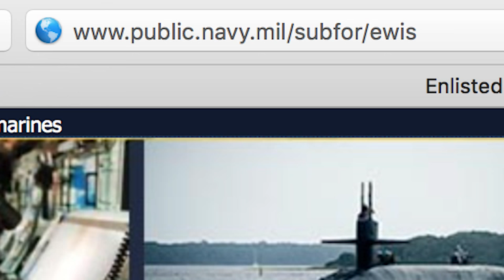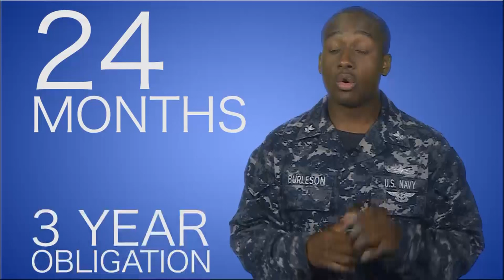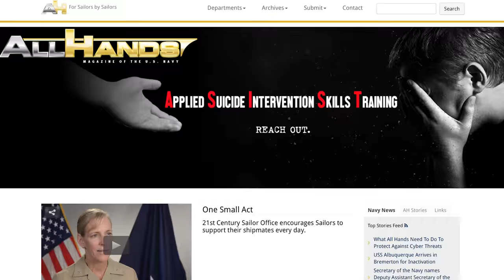WWR: Nov. 8, 2015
EWIS Website, Fleet Scholar Program, ASIST